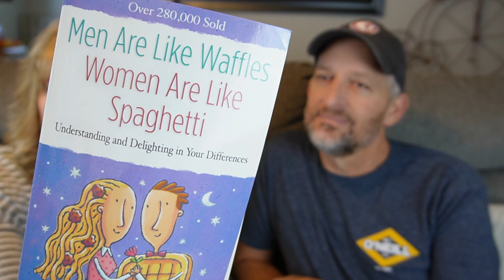How to Improve Your Marriage Communication in One Easy Step- Part 1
This is part 1 of 2 part of this video (thanks to our doggie causing trouble. 🤣)

And yet I think this is one of the most important pieces of Information on communication between a man and a woman. This video has the potential of saving your marriage.

We are talking about chapter 2 In the book “Men are Like Waffles and Women are Like Spaghetti “ by Bill and Pam Farrel

Let the discussion Begin !